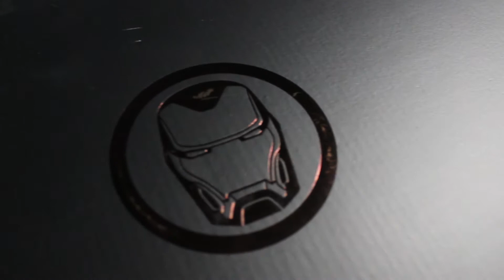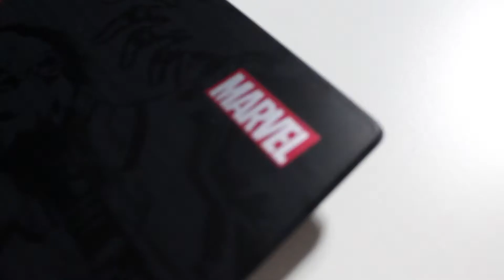Gamer Santai Unboxing Acer Avengers Themed Laptop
Cantik kan? Ini merupakan line up laptop acer yang bertemakan Avengers Infinity Wars. Nak tengok lebih dekat? Tengok video ni!